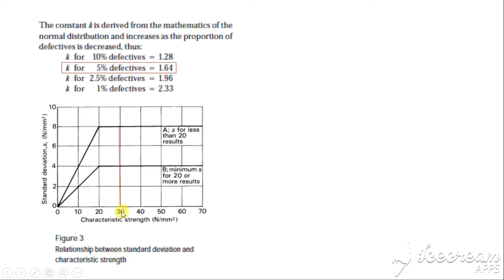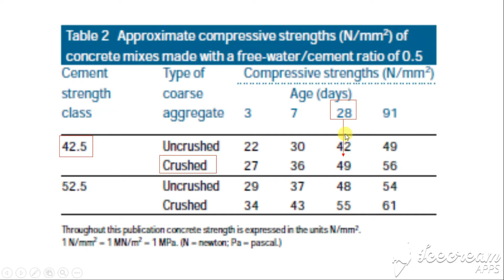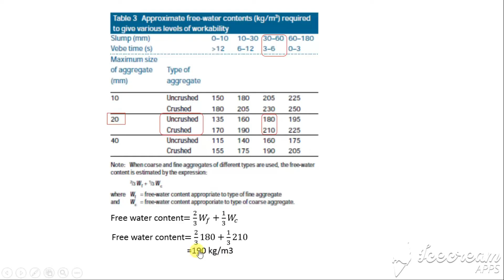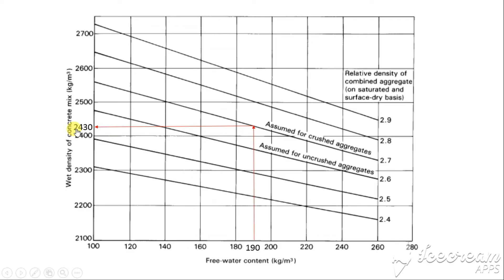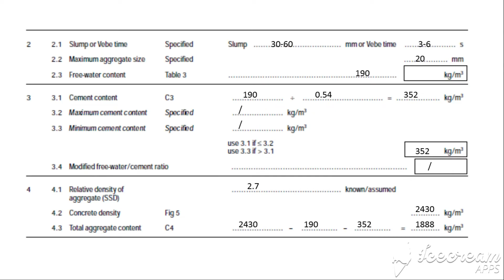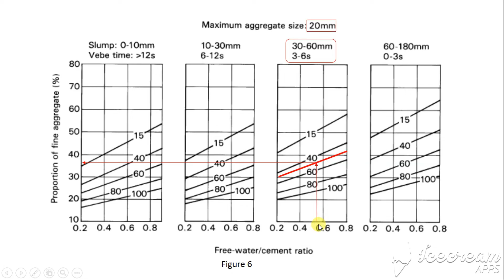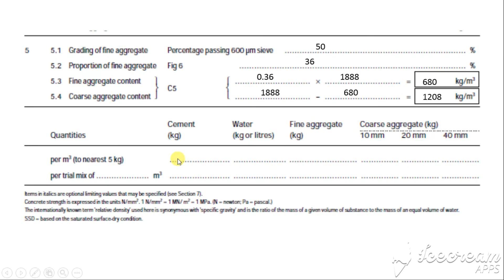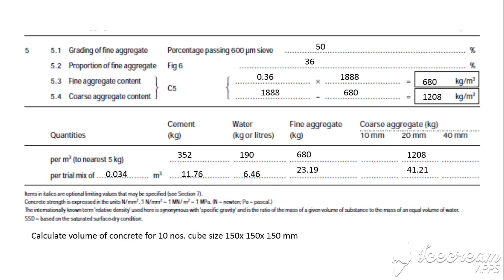NORMAL CONCRETE MIX DESIGN G30 DOE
This video discusses how to design a normal concrete mix grade 30 using the DOE method.